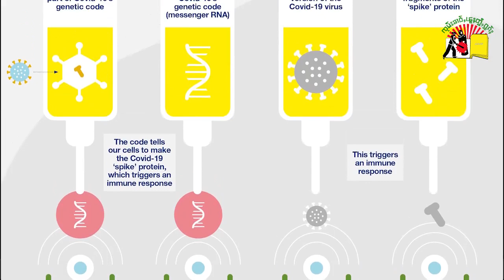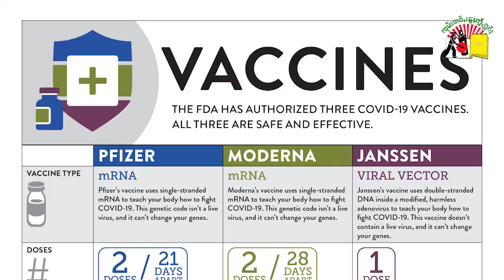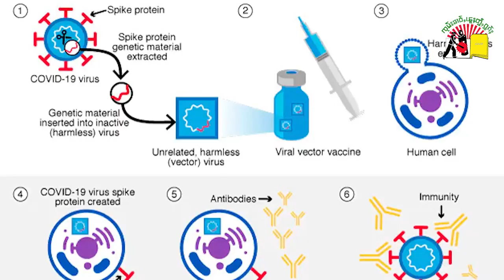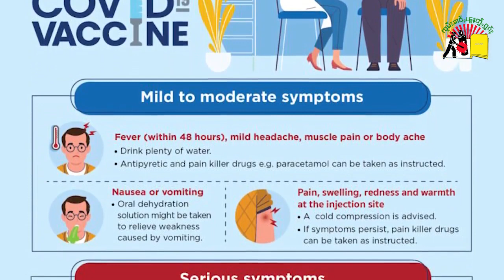တွင်ႈထၢမ် ၵဵဝ်ႇလူၺ်ႈလွင်ႈ ၵၢၼ်သမ်းယႃႁႄႉၵင်ႈတၢင်းပဵၼ် COVID 19